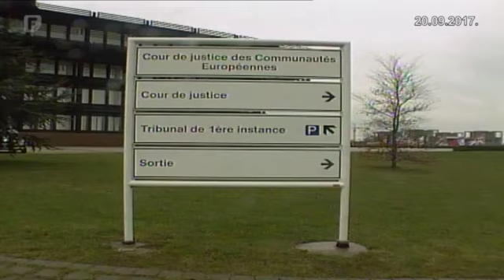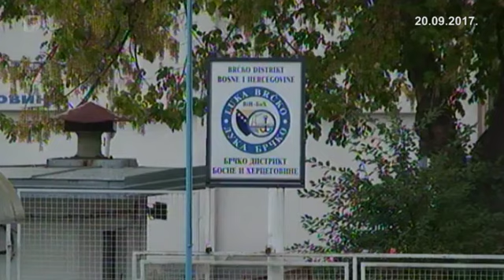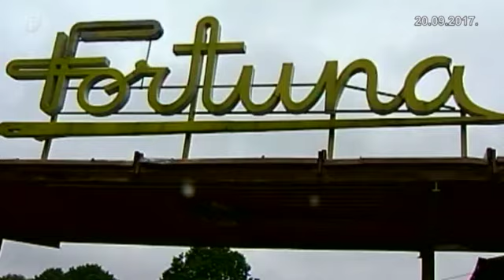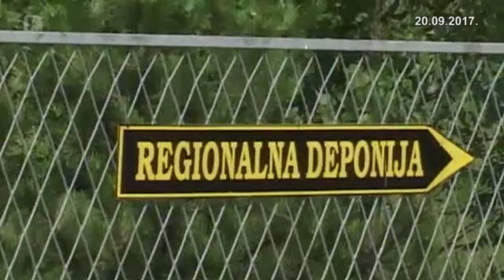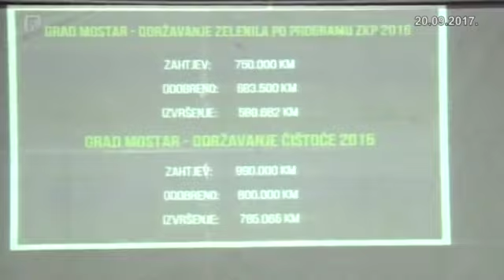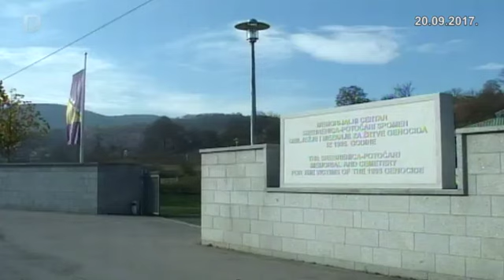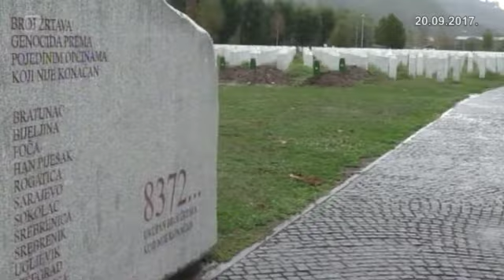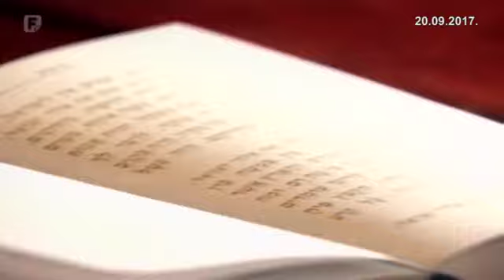Federacija Danas 20.09.2017